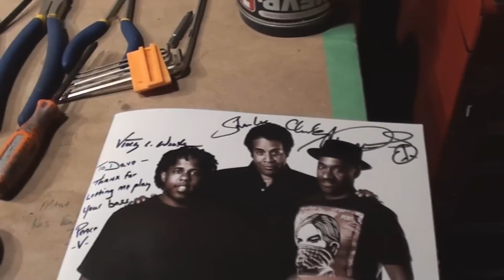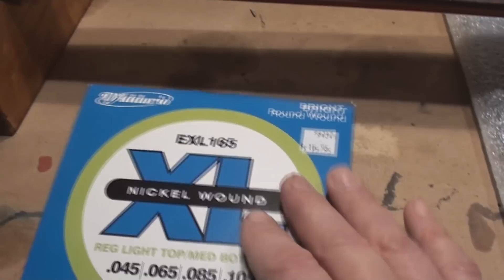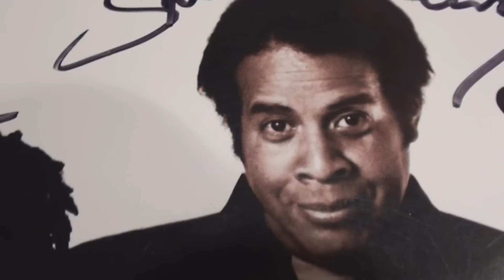How To Setup Your Bass Guitar